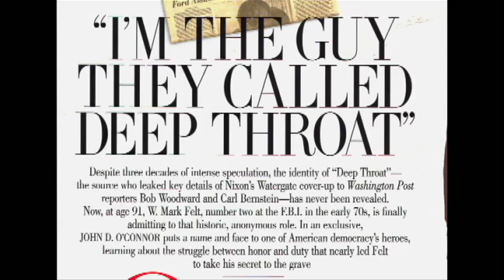Out of the Shadows: The Man Who Was Deep Throat • Mark Felt Clip • Produced by Gary Leva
Discover the legacy of the man who helped journalists Bob Woodward and Carl Bernstein bring down a corrupt presidency in this clip from our documentary, "Out of the Shadows: The Man Who Was Deep Throat," available in its entirety on the “All the President’s Men” two-disc Blu-ray and DVD.